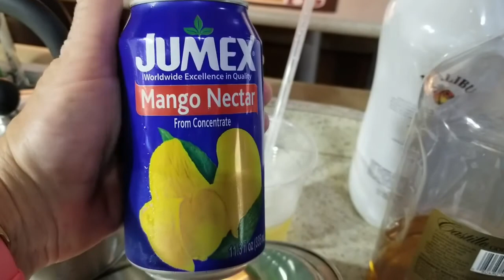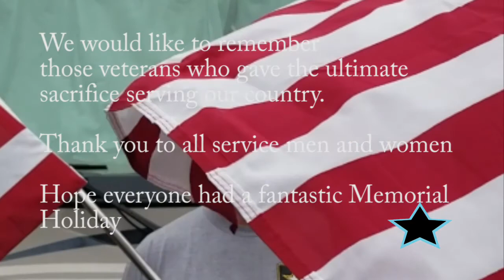Holiday Camping Fun || Motor home Fun|| Memorial Weekend || RV Life ||Barge Watching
We spent the holiday weekend at one of our favorite riverside camping locations for a relaxing trip with friends and family.
We watched the constant parade of barges going up and down the river.  We got caught in the rain one day , but still had fun.
We played games
Had a water balloon toss and fight
Played with frogs
Cooked Dinner
Played cards
Painted Rocks
Clarinet song
German Shepard Fun
Played Ladderball